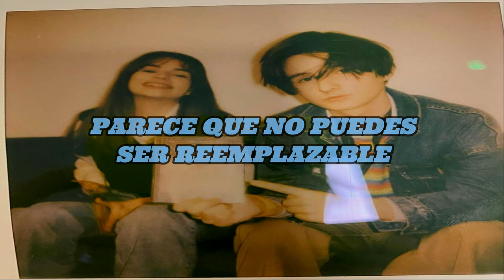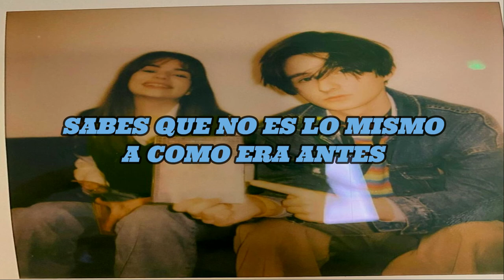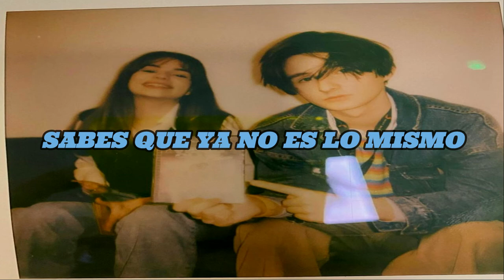"Ya no es lo mismo a como era antes" // Harry Styles- As It Was// ~Sub. Español~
Traducción algo literal
Álbum; Harry´s House (Próximo a estrenarse)
El lead single de Harry ha llegado y la canción es muy god
Harry habla con voz dolora sobre sus sentimientos de la soledad y los vagos recuerdos del pasado. una canción pa indentifacarseee

English Lyrics!!!

[Outro]
(Hey)